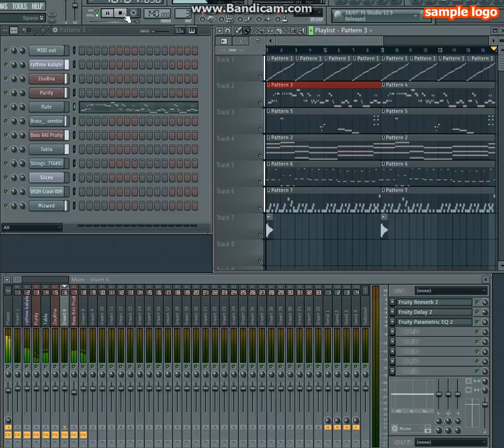Maylesse - Thafounasth om markanti (FL Studio)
Maylesse - Thafounasth om markanti (FL Studio) by cesar nova